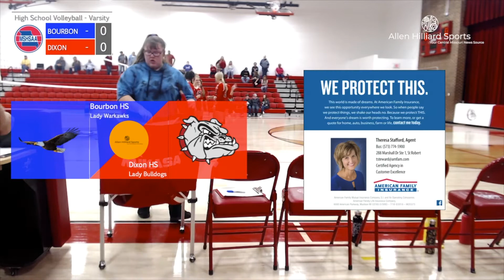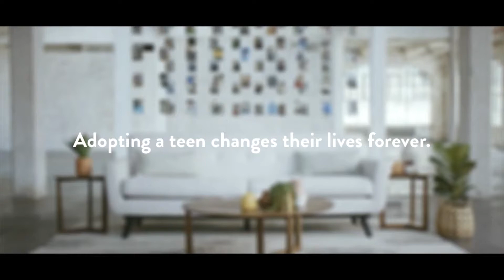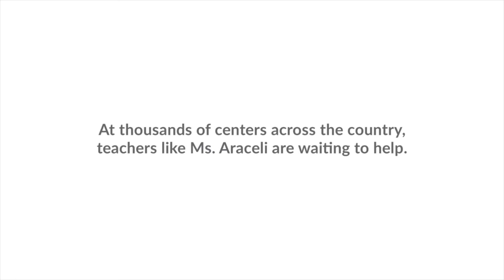Dixon vs Bourbon - Varsity Volleyball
This video is not directed toward children under 13.

Dixon won the game in 3 sets.